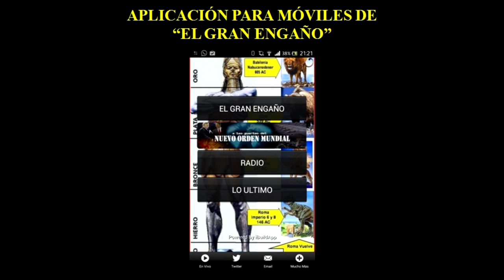15 - Toda la tierra en pos de la bestia (Predicaciones antiguas por Victor Sanvicens)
Estas temáticas fueron grabadas en cassette en muy baja calidad y distorsionan la velocidad y la voz, pero el contenido se puede entender bien. Para ver todo lo presentado hasta ahora y poder seguir las conferencias en directo, entrar